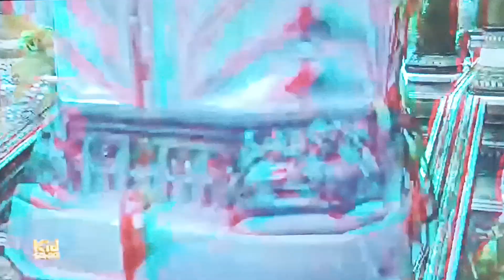tiger vs arabian leopard the leopardus guttulus